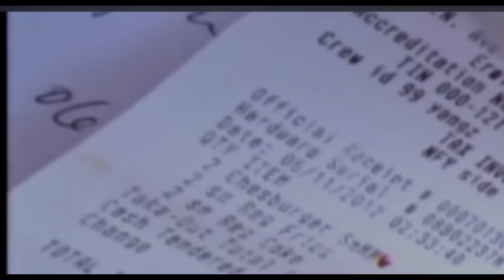The Julie Ann Rodelas Murder Case